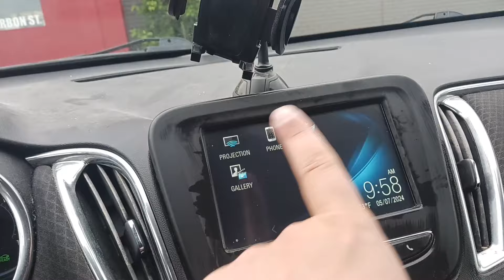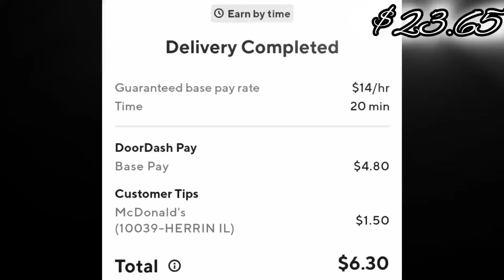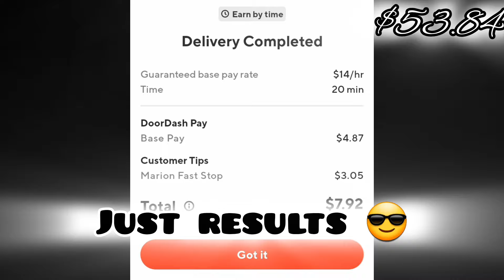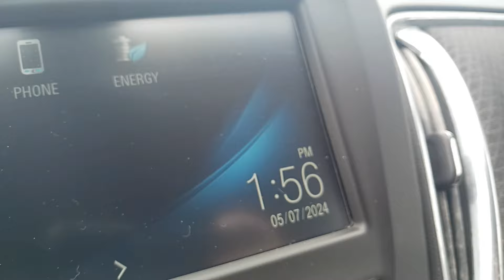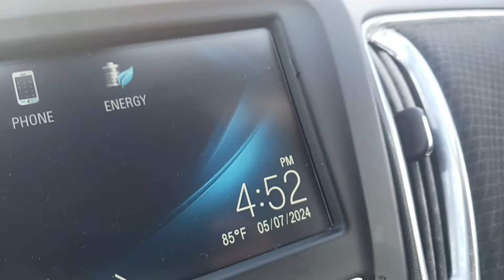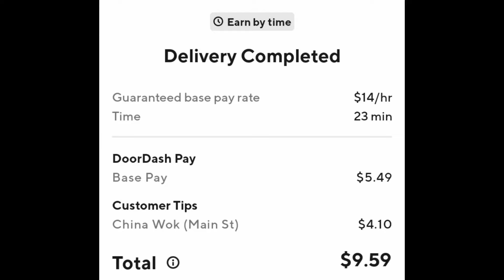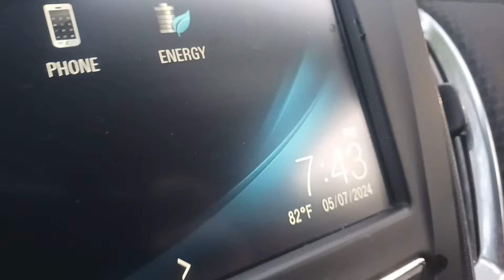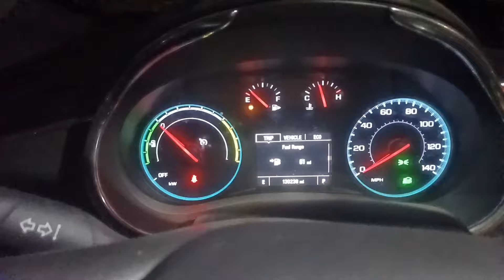Huh? Taking every order'ish - A doordash and grubhub ride along.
Just watch the video, trust me.

Welcome to Eric Doordash, working for doordash full time and working for grubhub full time. Here in Southern Illinois I will show you, is topdasher worth it? Is grubhub premier worth it? How much can you make doordashing full time? as a full time deliverydriver I will show you what my zone is like when doing fooddelivery it has been 2 years since I became a doordashdriver and 6 months since I became a grubhubdriver